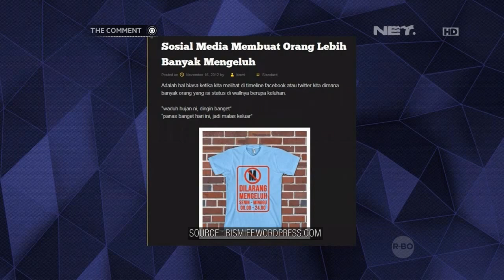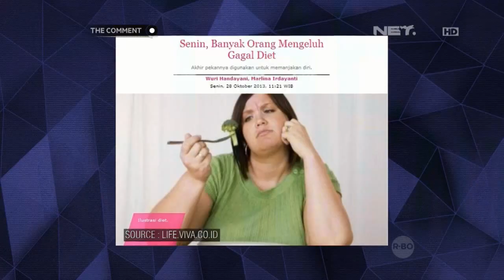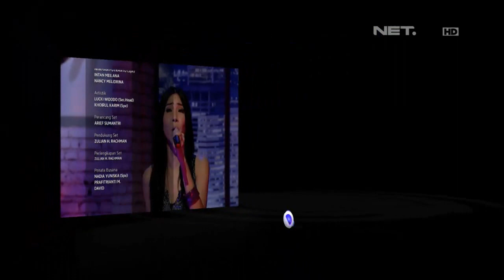The Comment - Bersama Duo Maia membahas tentang Sosial Media